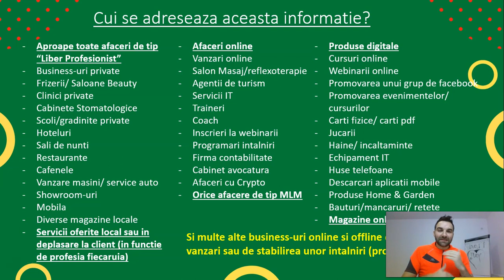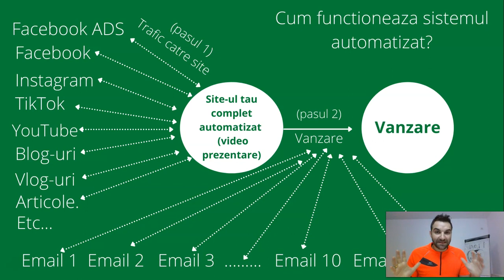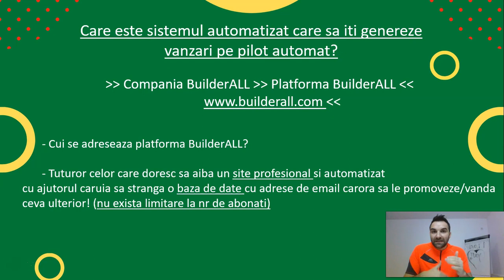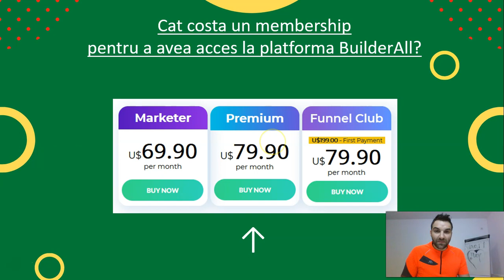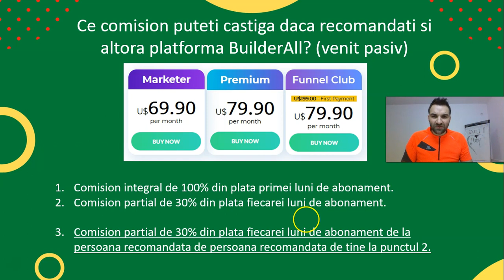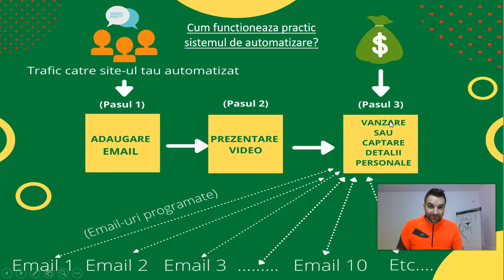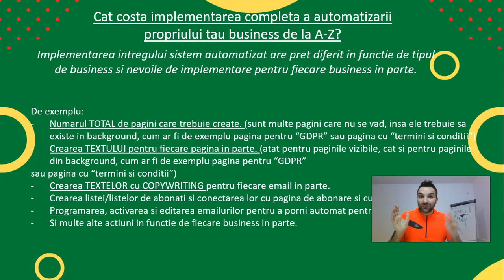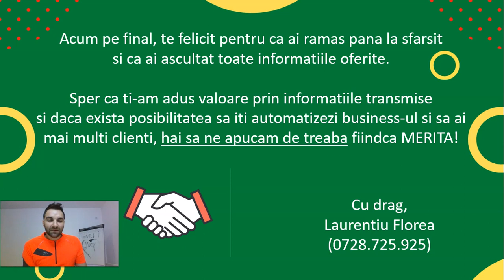AUTOMATIZAREA AFACERII folosind un site/funnel complet automatizat care sa genereze vanzari/contacte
“Automatizarea oricarei afaceri folosind un site/funnel complet automatizat care sa genereze vanzari pe pilot automat!”
 -video-ul  de astazi se numeste “Automatizarea oricarei afaceri folosind un site/funnel complet automatizat care sa genereze vanzari pe pilot automat! cu platforma Builderall si Cheetah cu tutoriale in limba romana” si sper sa aiba success in mediul online.
- video-ul acesta are ca scop sa aduca valoare in viata oamenilor si doar tu ma poti ajuta la marketing-ul online distribuind acest video.
-  video-ul “Automatizarea oricarei afaceri folosind un site/funnel complet automatizat care sa genereze vanzari pe pilot automat! cu platforma Builderall si Cheetah cu tutoriale in limba romana” este un video creat in totalitate de Laurentiu Florea
- daca ti-a placut si tie acest video  “Automatizarea oricarei afaceri folosind un site/funnel complet automatizat care sa genereze vanzari pe pilot automat! cu platforma Builderall si Cheetah cu tutoriale in limba romana” m-as bucura tare mult sa ma ajuti sa impartasesc acest video la cat mai multe persoane.

Despre Laurentiu Florea:
- Life & Pusiness Coach
- Calator Profesionist
- Antreprenor
- Expert in crearea de site-uri/ funnel-uri automatizate!

Mesaj de la Laurentiu Florea:
- Iti multumesc pentru ca ai vizionat video-ul de astazi: “Automatizarea oricarei afaceri folosind un site/funnel complet automatizat care sa genereze vanzari pe pilot automat! cu platforma Builderall si Cheetah cu tutoriale in limba romana”
- Iti promit ca voi oferi continut de valoare  si iti cer sa fii alaturi de mine pentru a transmite mai departe aceste video-uri.  Cel mai bun marketing online este atunci cand si tu dai share la acest video!

Multumesc!

Tag-uri neimportante folosite doar pentru indexarea acestui video:
Cum sa fcai bani in mediul online cu o afacere automatizata, Cum sa iti automatizezi propria afacere cu ajutorul platformei Builderall, Cheetah, Mailingboss si multe alte unelte de lucru.
Cum sa iti cresti afacerea in mediul online Cum sa ai obtii mai multe contacte cum sa ai cat mai multi clienti, cum sa obtii cat mai multe programari , clienti programaro online , cautare si prospectare clienti noi in mediul online , cum sa atragi clientii builderall pentru afaceri de tip mlm , builderall in romana tutorial si afacere automatizata pentru mlm , Top afaceri mlm! comisioane pe pliot automat mlm , cum sa ai mai multi clienti , cum sa prospectezi online , prospectare online, captarea emailurilor , prospectare mlm, prospectare lead-uri clienti contacte noi . cum sa prospectezi online corect , cum sa atragi mai multi clienti, cum sa faci mai multi bani dintr-un sistem automatizat chiar si atunci cand dormi comisioane pe pilot automat cum sa dezvolti o echipa de succes in mlm, cum sa iti cresti dezvolti echipa in mlm cum sa devii un lider in romania , cum sa iti automatizezi afacerea cu Laurentiu Florea si platforma Builderall, funnel si autoresponder lista emailuri mailingboss cheetah si Builderall , tutoriale si automatizarea afacerei sustina de Laurentiu Florea. Cum sa faci bani usori din mlm , cum sa iti automatizezi afacarea de mlm , cum sa cresti un business de networkmarketing mlm , cum sa devii un leader de succes, cum sa ai succes in mlm , cum sa ai succes in network marketing, sistem automatizare afacere funnel automatizare afacere , funnel mlm funnel platforma Builderall Cum sa obtii venit pasiv din mlm cum sa castigi bani online din mlm propsectare cum sa ai o afacere online business de network marketing. cum sa castigi bani online si venit pasiv din mlm cu laurentiu florea si platforma Builderall cum sa obtii libertate financiara din mlm cu laurentiu florea .  , clienti pe pilot automat , afaceri automatizate care functioneaza singure 24/7 metode cum sa obtii mai multe vanzari in mediul online cum sa imi cresc afacerea in mediul online la un alt nivel , strategii de marketing , cele mai bune metode de marketing, metode de top de marketing  cum sa creezi un funnel , cum sa creezi un funnel automatizat care sa faca vanzari online , cum sa obtii un website / site / funnel complet automatizat care lucreaza 24/7 non stop pe pilot automat si genereaza vanzari si contacte noi si clienti noi.